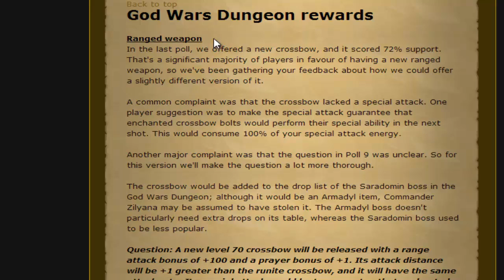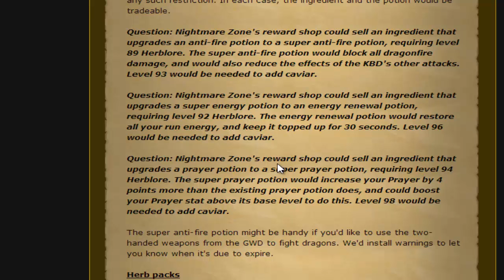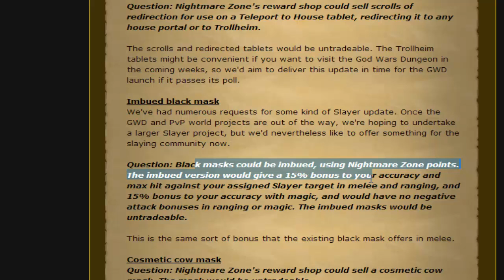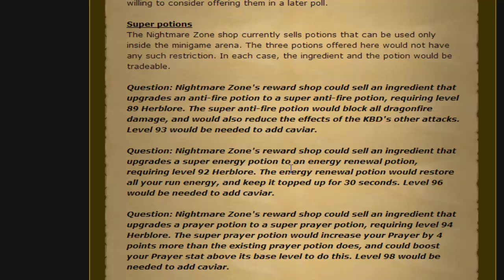Nightmare Zone Rewards going to be Improved?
New rewards for Nightmare Zone, ideas flowing in for what should they be.